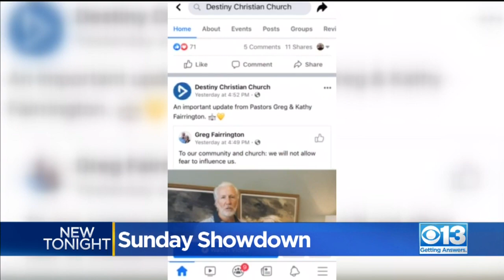Sunday Showdown: Some Churches Choosing To Defy State Order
Thousands won’t be sitting in church pews this weekend after Gov. Gavin Newsom ordered churches to close indoor operations in 29 counties on the state monitoring list.